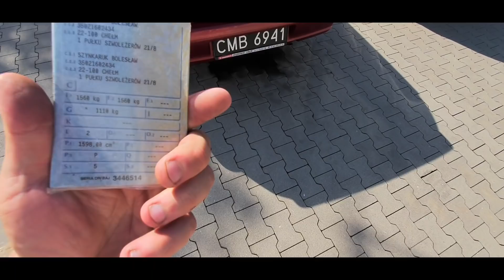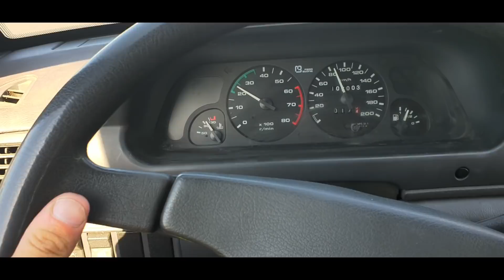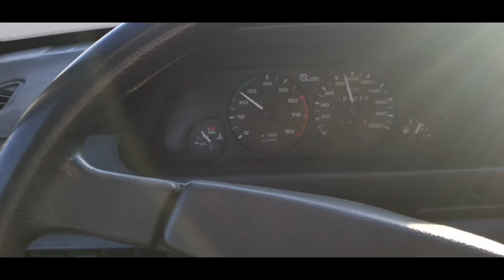Gruba Krystyna u doktora, Zaopatrzenie dla Poldka